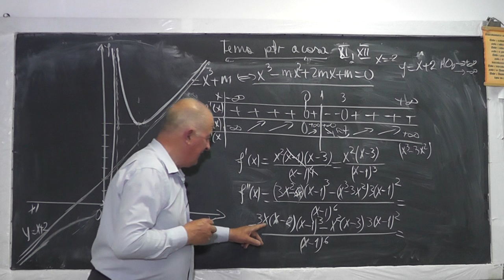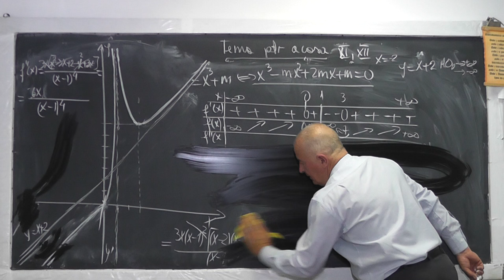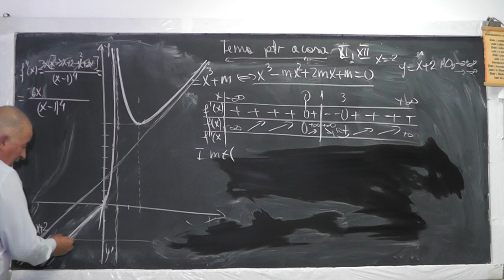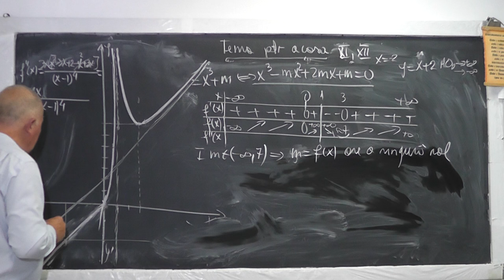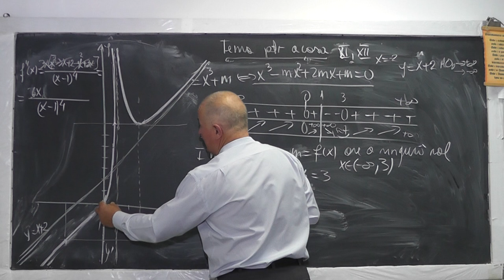2/2 Lectia 1042 Grafice de functii Discutia dupa un parametru a numarului radacinilor - Clasa 11, 12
Aceste lectii sunt sustinute de voi si daca va sunt utile, as aprecia un Like, Share, Comment - In aceasta lectie de matematica pe care o puteti vedea in direct si pe ne ocupam de tema pentru acasa la clasa a X-a si a XII-a. Din cuprins: Grafice de functii, Limite, Discutia dupa un parametru a numarului radacinilor si intervalelor in care se gasesc acestea.